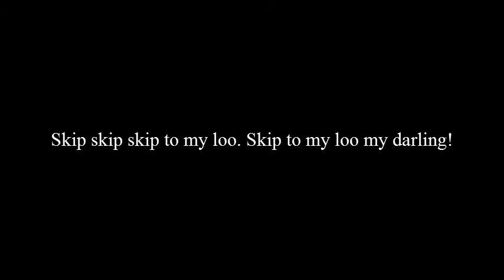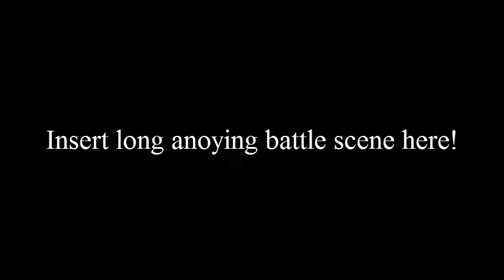Drunk Play Legacy Of Kain: Soul Reaver Part 3 Physics? What Physics?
So we come to the end of our soul reaver experienec for now. TBC at a later date after we stopped laughing our asses off!
Oh yeah! I forgot to zoom in so sue me!